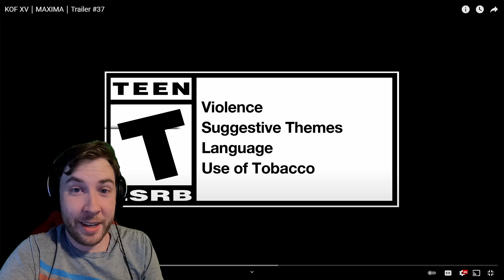THE KING OF SIDEBURNS IS HERE! KOF XV Maxima Trailer Reaction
Checking out the mecha man himself! The K' Team is all set!

[Game Content]
SHATTER ALL EXPECTATIONS!
Transcend beyond your limits with KOF XV!

Since its debut in 1994, the KOF fighting game series has been driving the world to new heights of excitement with its appealing characters and unique game system. Six years have passed since the last title in the series, and now KOF XV surpasses all of its predecessors in terms of graphics, systems, and online experience!
- A total of 39 playable fighters at launch!
Classic popular characters, heroes and villains revived from the dead, new challengers, and more! The most epic dream match in KOF history is about to begin!

- KOF's story reaches its climax!
The latest KOF Saga continues from the previous title in Story Mode. This time, the story is coming to an explosive climax!
- The culmination of the series' battle system
Inheriting the series' traditional 3-on-3 team battle, KOF XV also features the exciting new “SHATTER STRIKE” mechanic. Enjoy an unprecedented sense of speed and hype fighting game action!

- Easy and versatile online play
KOF XV features rollback netcode. There are also a variety of battle options that allow you to choose how you want to play!
- KOF XV is fully packed with content to enjoy
Includes a Gallery with movies and voice samples, and a new DJ STATION with over 300 popular songs from the KOF series and more.